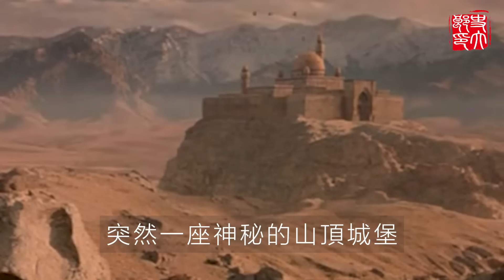蒙古帝國爲什麽能成爲時代霸主？三次西征橫掃半個歐洲，滅掉40個國家！打的最强條頓騎士團和十字軍丟盔棄甲！